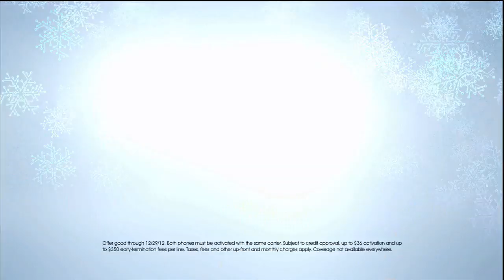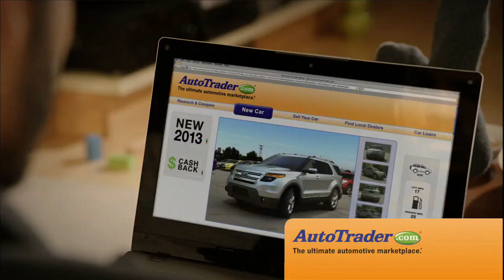2012 Titans @ Packers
The last time Tennessee visited Lambeau... in which the Packers give them a rather cold welcome to the frozen tundra.